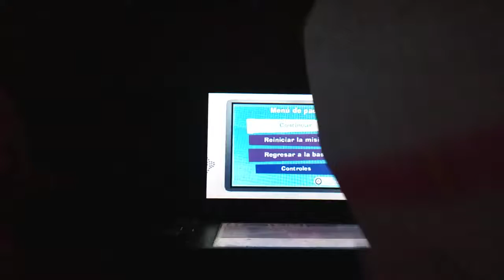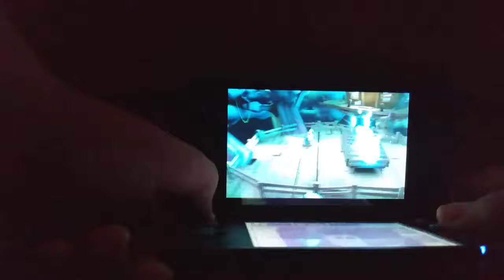The Characters Play: Luigi's Mansion Dark Moon Walkthrough #5 The Monster Killer Staircase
Vs Killer Staircase